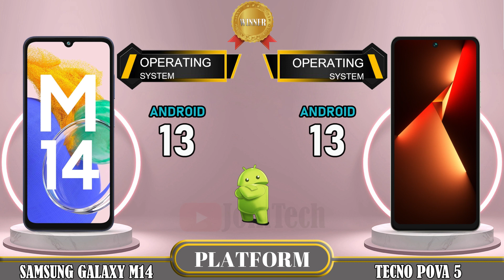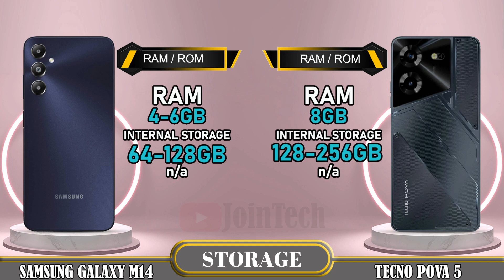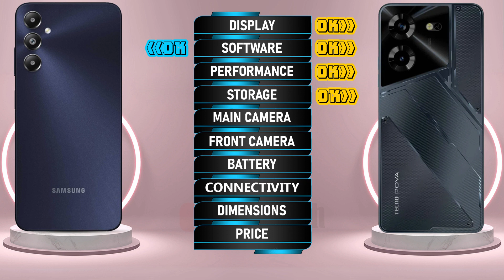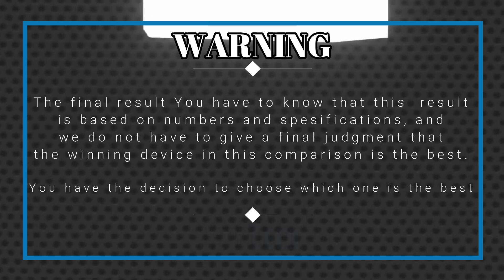🔥 Duel High Tech! Samsung M14 vs Tecno Pova 5 Off in a Smartphone Showdown!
Samsung Galaxy M14 4G vs Tecno Pova 5 | Comparison | Review | Unboxing | Price | Antutu Score
We provide a detailed first look at the Samsung Galaxy M14 4G, including hands-on specifications and features. The data is sourced from the manufacturer's laboratory, and the actual data may differ due to test environment conditions. You can find the specs and unboxing information for the Samsung Galaxy M14 4G in our comparison review. Share your first impressions and any tests you conducted in the comments section, especially when comparing it to the Tecno Pova 5. Please note that any Google data used in this video is purely for illustrative purposes, and we cannot guarantee the accuracy (100%) of the information presented.
🔔 Turn on the bell for new upload notification 🔔
Please To: